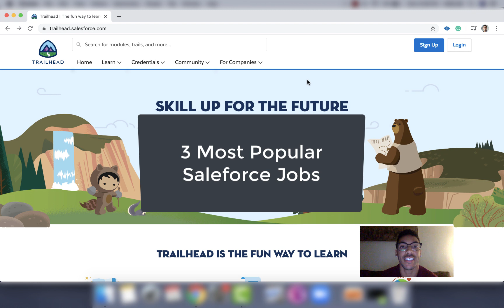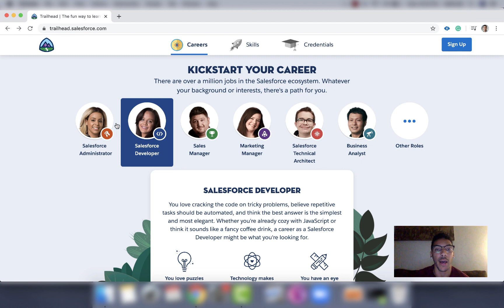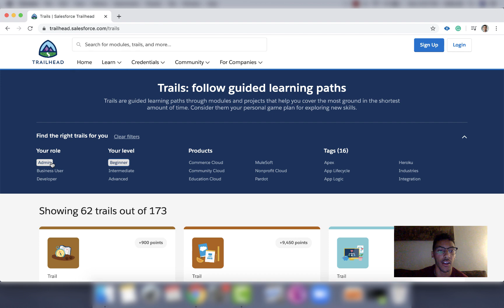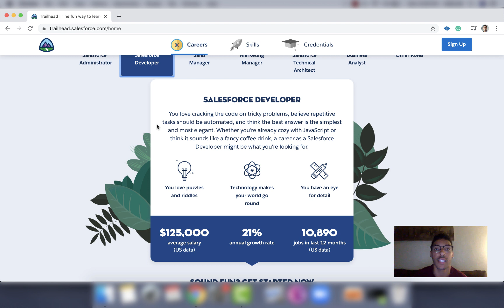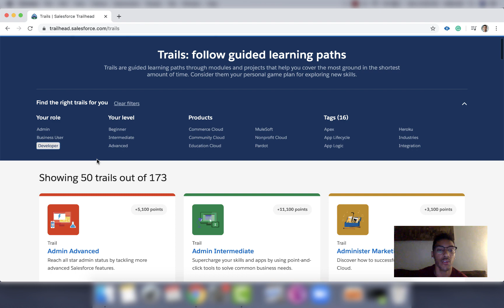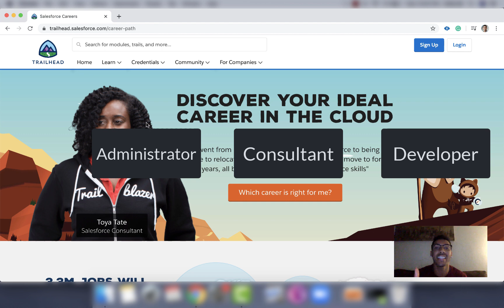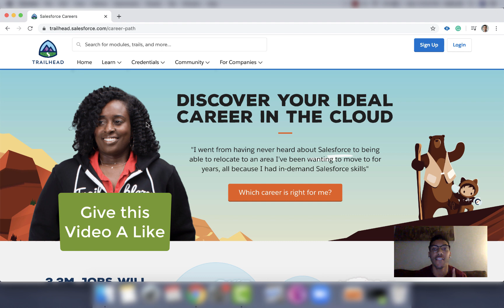3 Most Popular Salesforce Jobs | (Salesforce Careers Pt. 1)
Watch this video to learn about:

1. The 3 most popular jobs in the Salesforce world.
2. How Much you can get paid per year by working in one of these 3 jobs.
3. The DEMAND for the 3 most popular Salesforce jobs.
4. WHERE you can LEARN Salesforce so that you can get these Salesforce jobs?

This video is for Students, IT professionals, and anyone that wants a career in the Salesforce world.

This is a good start for anyone interested in knowing more about the types of jobs they can get when they learn Salesforce skills.

Salesforce is free to learn, all it takes is the initiative and the will to learn it.

So get some motivation by watching this video and go to Trailhead.com to start learning!

Learn about Marketing Cloud features by going to my FULL Marketing Cloud Course, which includes:

- Over 140 Marketing Cloud videos in a designated order (so you can learn from Start to Finish)
- Links to help documents
- A Private Facebook group
- Marketing Cloud PDF's
- A FINAL PROJECT to get you experience with a Marketing Cloud project.

For Marketing Cloud In-Person / Virtual Training:
and sign up for training.